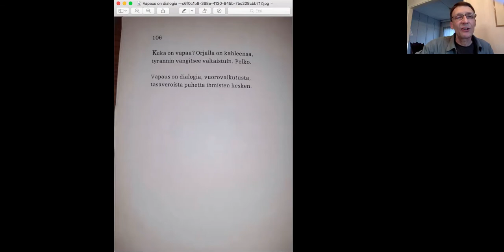Jyväskylän Syksy 2021 – dialogisuus, avauswebinaari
Eero Tarasti: Mitä dialogisuus on?
Markus Nummi: Lassi Nummi keskustelijana ja dialogisuuden rakentajana
Matti Kuhna: Lassi Nummen jättämät jäljet järjestötoiminnassa ja keskustelukulttuurissa
Ahti Ruoppila: Dialogin merkitys työmarkkinapolitiikassa
Keskustelua.
Webinaarissa juhlistetaan myös 70 vuotta samana päivänä täyttänyttä kirjallisuudentutkija, dosentti Katriina Kajannesta.
Musiikkia: Eila Tarasti, Satu Sippola, Laura Pyrrö